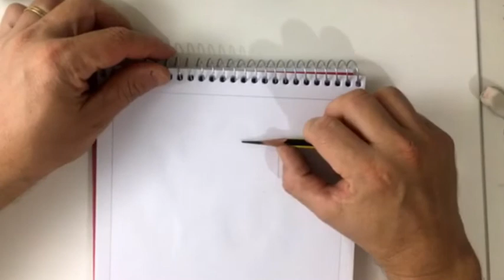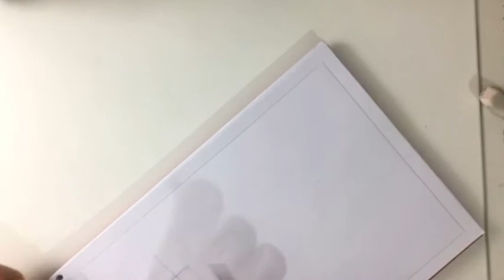Lápis na vertical